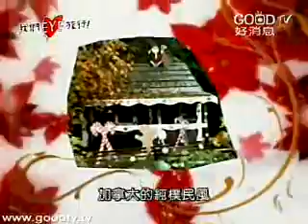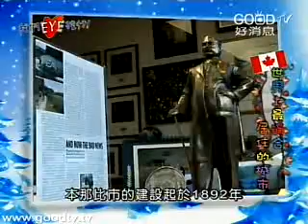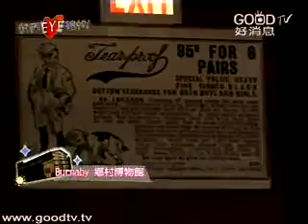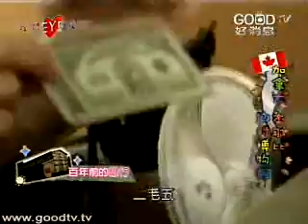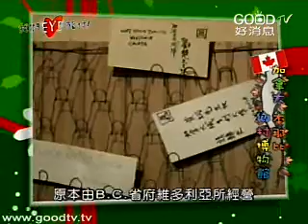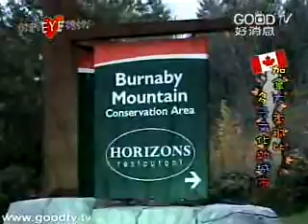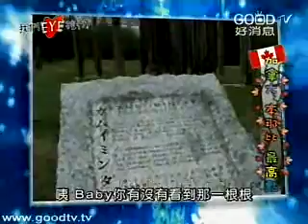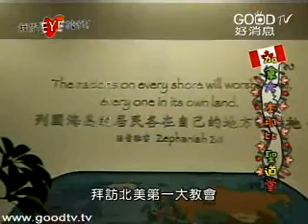我們EYE旅行(42)~加拿大-本那比之旅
本那比市的建設起於1892年，就地理位置而言，位在大溫地區的中心點上，以地區發展、人口分布和城市設施來說，也僅次於溫哥華市，發展至今，本那比已成為商業和居住機能都非常良好的模範市鎮喔！